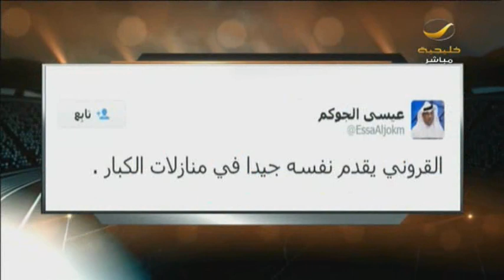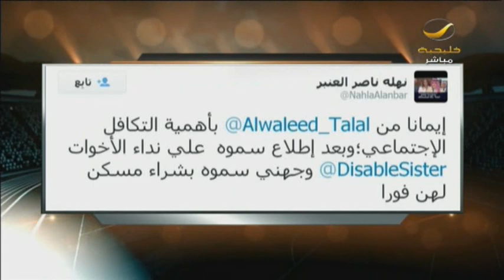برنامج كورة 13 مايو 2018